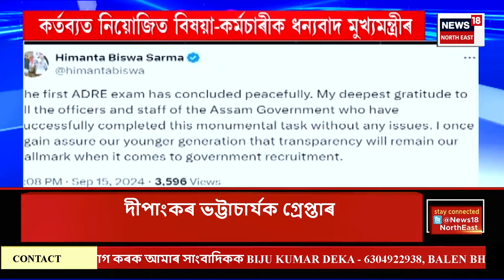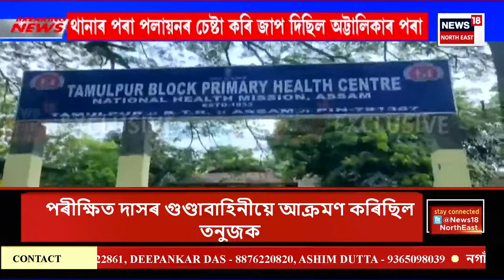SUPER PRIME 18 | যুৱকৰ আক্ৰমণক লৈ শিৱসাগৰৰ দিচাংমুখত নিশা উত্তপ্ত পৰিস্থিতি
ৰাইজে ঘেৰাও কৰিলে দিচাংমুখ থানা। শুকুৰবাৰে এজন যুৱকক আক্ৰমণ কৰা বাবেই উত্তপ্ত হয় পৰিস্থিতি।
তনুজ টায়ে নামৰ যুৱকজনক পৰীক্ষিত দাস নামৰ যুৱকজনে আক্ৰমণ কৰাৰ অভিযোগ।